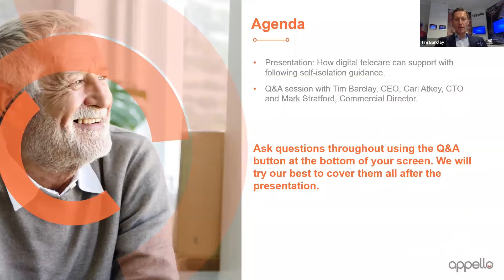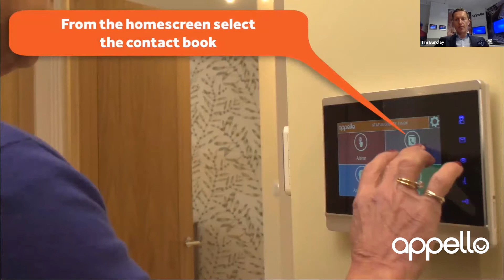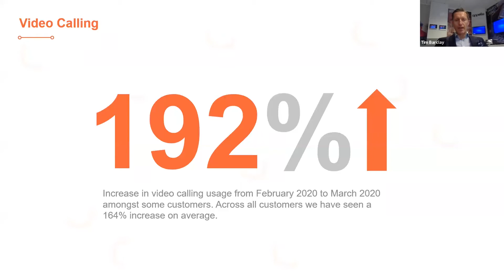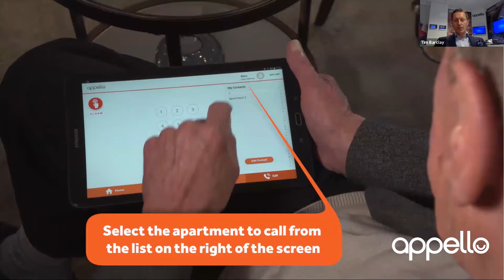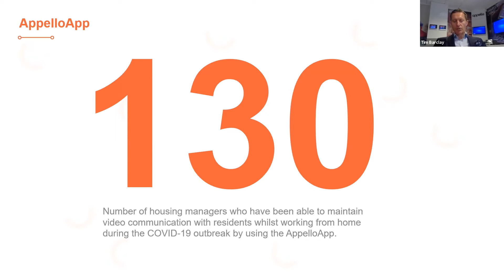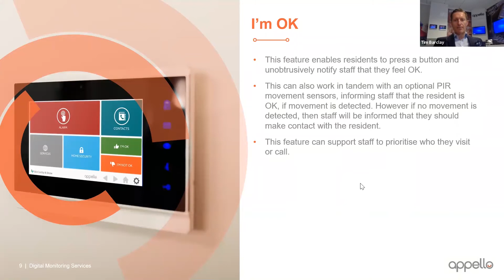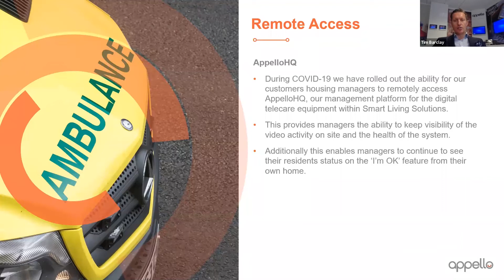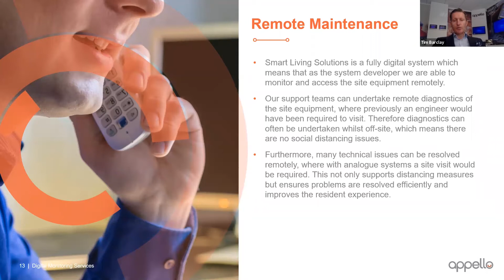Webinar: Supporting COVID-19 Self Isolation with Smart Living Solutions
How the capabilities of Smart Living Solutions are supporting housing providers and their residents with managing self isolation and the changes in procedures due to COVID-19.